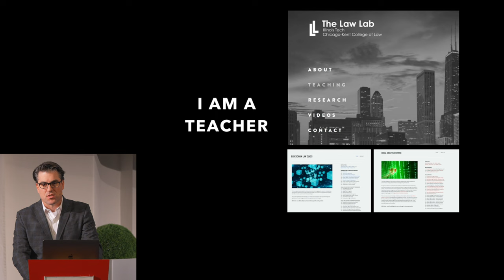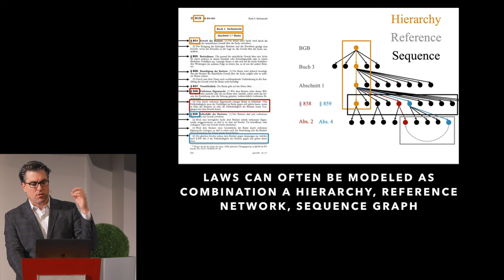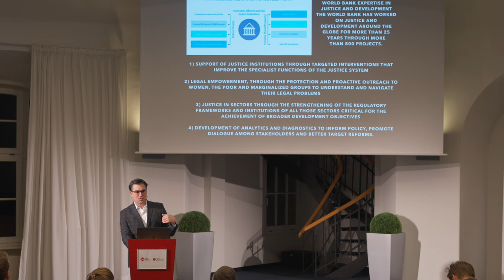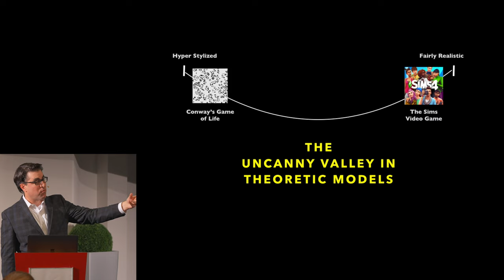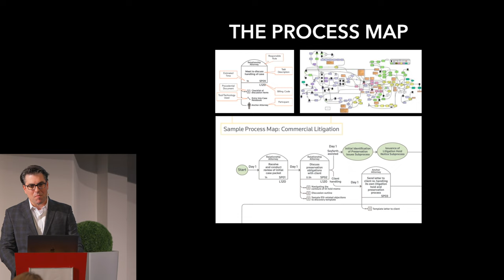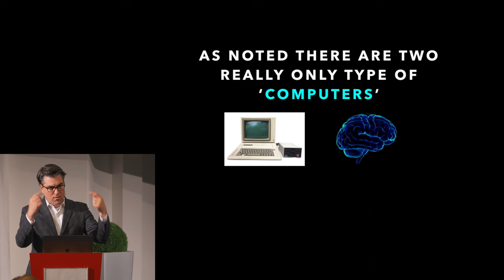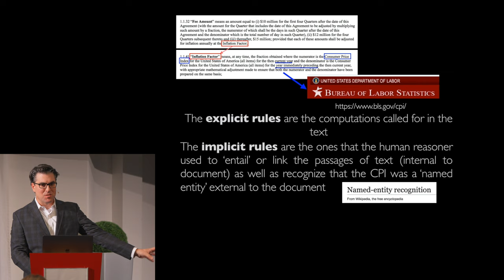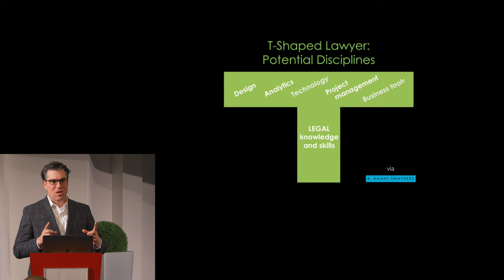Modeling Legal Systems and Complexity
Lecture by Professor Daniel M. Katz highlighting the complexity challenge in law, explaining six Forms of modeling legal systems and concluding with some thoughts about Law + STEM.